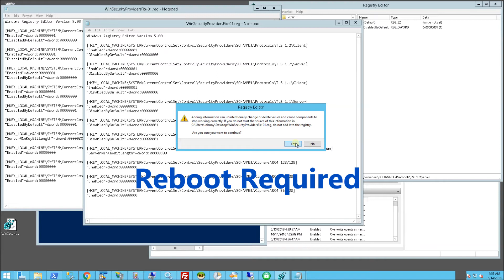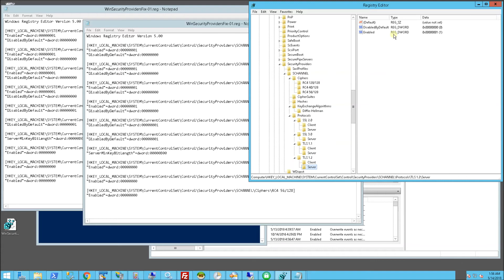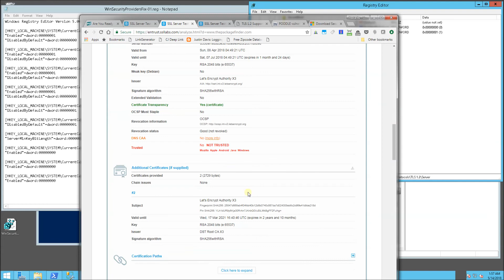Windows Server 2012 - Script Fix TLS 1.0 Security (TLS 1.0, 1.1, 1.2, RC4, SSL 2.0, SSL 3.0)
Registry Script (rename to .reg)

Windows 2012 - TLS 1.0 Security Vulnerabity Fix Script (TLS 1.0, RC4, SSL 2.0, SSL 3.0)